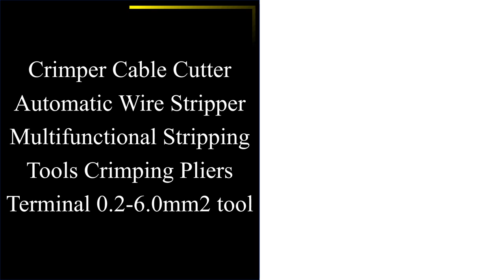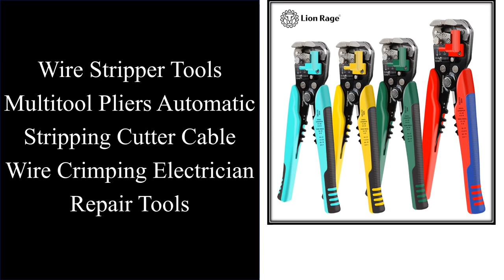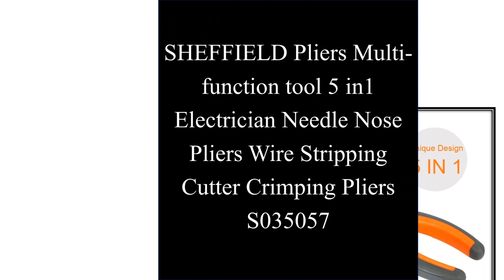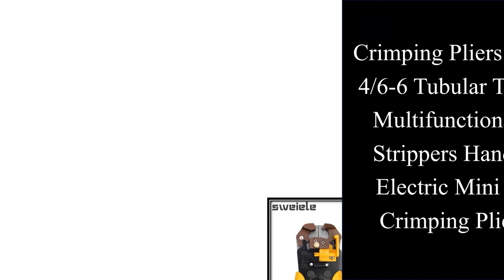Top 10 Best Wire Strippers In 2023 | Best Wire Stripper Tools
01. Crimper Cable Cutter Automatic Wire Stripper Multifunctional Stripping Tools Crimping Pliers Terminal 0.2-6.0mm2 tool

02. LAOA 9 in 1 Electrician Pliers Multifunctional Needle Nose Pliers for Wire Stripping Cable Cutters Terminal Crimping Hand Tools

03. Tubular Terminal Crimping Tool Crimping Pliers HSC8 6-4A 0.25-10mm²/6-6A 0.25-6.0mm² Hand Tool Mini Wire Ferrule Fixture Kit

04. Wire Stripper Tools Multitool Pliers Automatic Stripping Cutter Cable Wire Crimping Electrician Repair Tools

05. Wire Stripper Tool Stripping Pliers Automatic Cutter Cable Scissors D5 Multitool Adjustable Precision Multi-function

06. LAOA 8 Inch VDE Needle Nose Pliers Multifunction High Voltage Resistance 1000V Insulated Wire Cutter Cable Cutting Strippers

07. Electrician Special Tool Multi-function Wire Stripper Cutter Pliers Wire Cutter Wire Cutters Wire Stripper Pliers

08. SHEFFIELD Pliers Multi-function tool 5 in1 Electrician Needle Nose Pliers Wire Stripping Cutter Crimping Pliers S035057

09. Crimping Pliers HSC8 6-4/6-6 Tubular Terminals Multifunctional Wire Strippers Hand Tools Electric Mini Clamp Crimping Pliers Kit

10. Crimper Pliers Electrician Tools Terminal Crimping Pliers Terminals Nippers Clamp Tool Press Tubular Wires Hand 0.08-16mm²